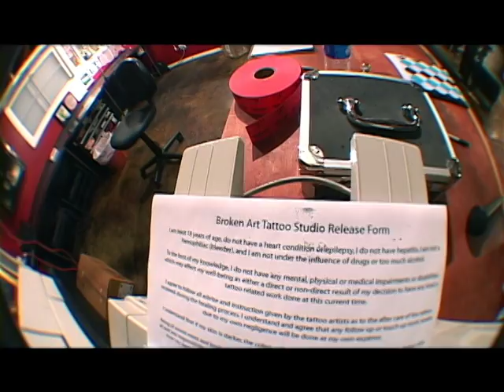World record for most tattoos in 24 hours 2010 current record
Come watch as Jeremy Swanson of broken art tattoo breaks the guiness book of world records for most tattoos in 24 hours. Documentary was both shot and edited entirely by Erik"Dirty"Sandoval